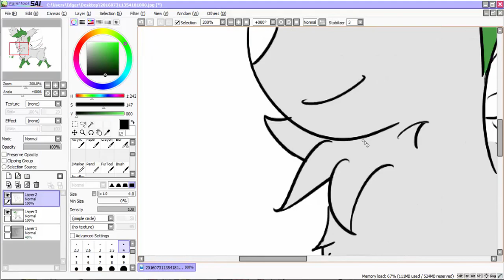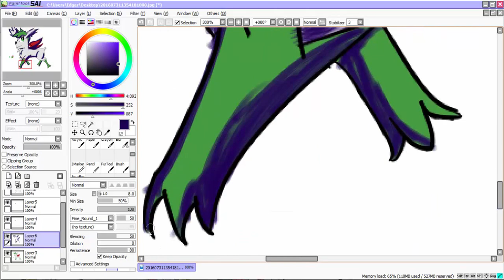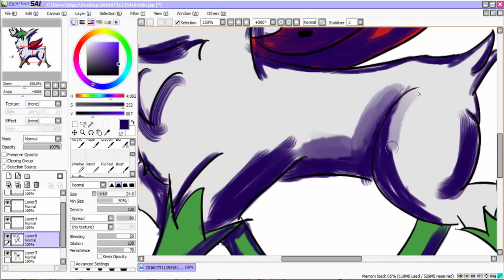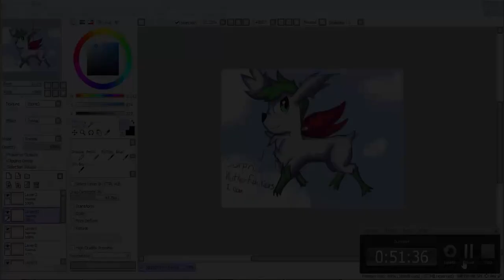{{SpeedPaint}} I can Fly!!! | Pokemon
:P

Why not draw shaymin :P. My reaction when i saw that shaymin was able to change form was like: da faq. In the sky form its a pretty good pokemon, but its pretty hard to get

Por que no dibujar a Shaymin :P. My reaccion cuando descubri que shaymin podia cambiar de forma fue como: q coño??, en la forma cielo es un muy buen pokemon, pero tambien es dificil de capturar :P

Tablet: Wacom INTOUS                    Program: Paint Tool SAI
Songs